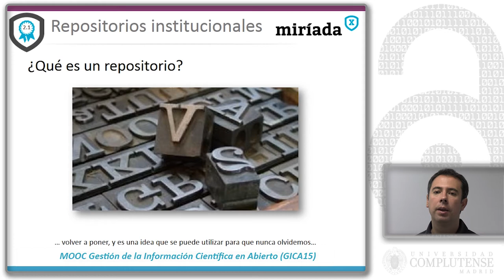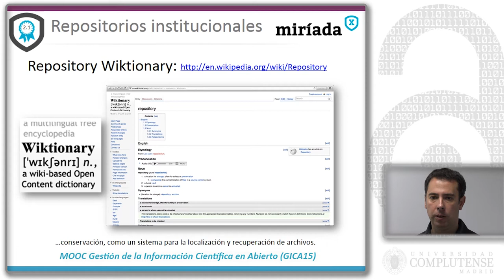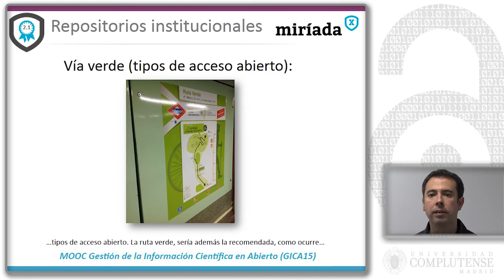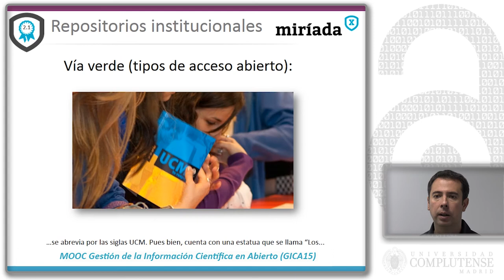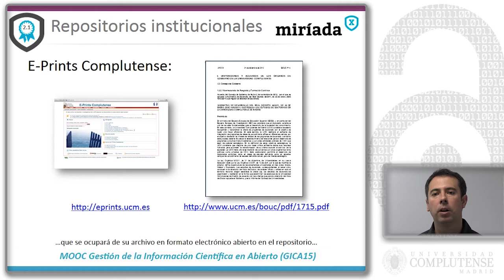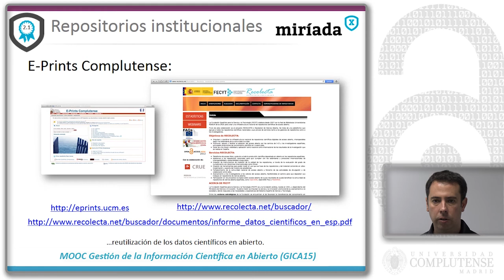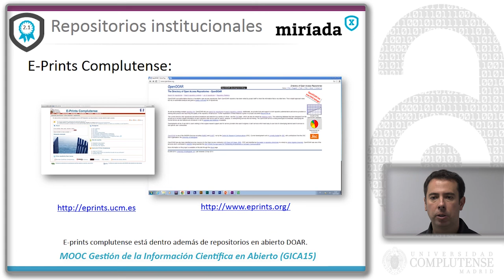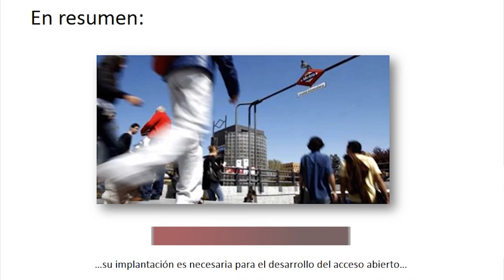[MOOC] - GICA 15: Repositorios institucionales